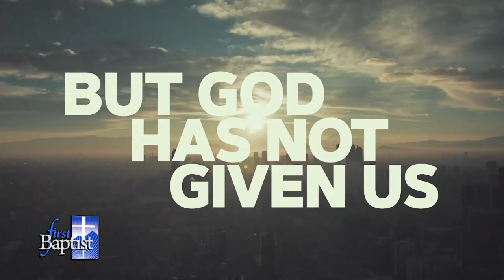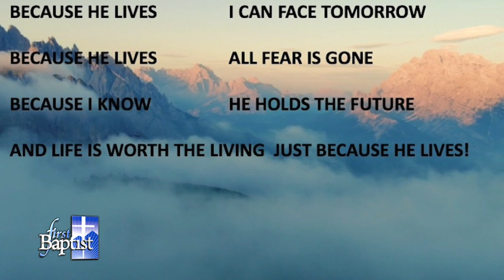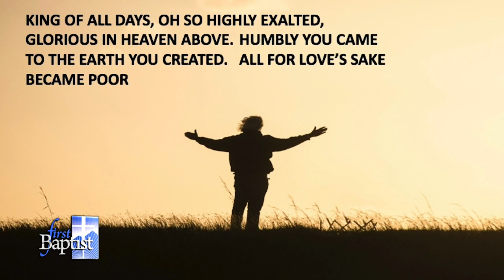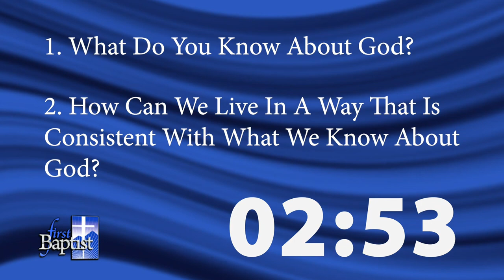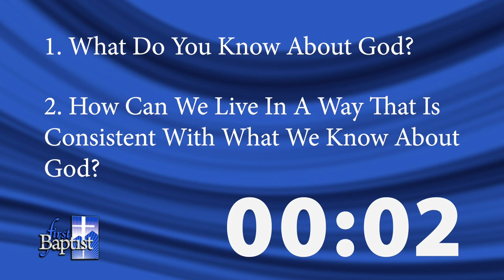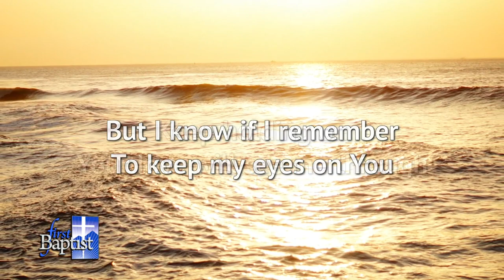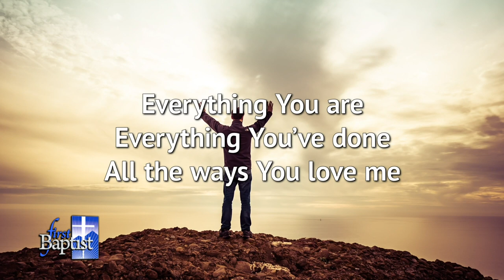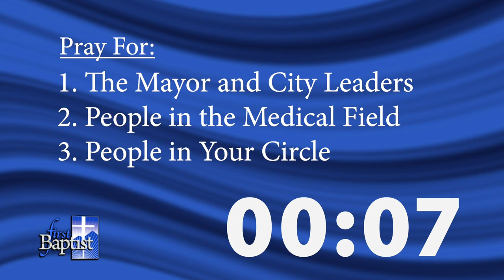“Where Do You Live?”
“The size of trouble/uncertainty one faces has no impact on the trustworthiness of God. If
we abide in Him, faith flourishes.”

Psalm 91
Dr. Mark Rotramel